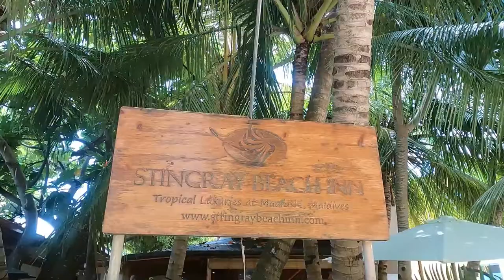Stingray Beach Inn | Maafushi Island